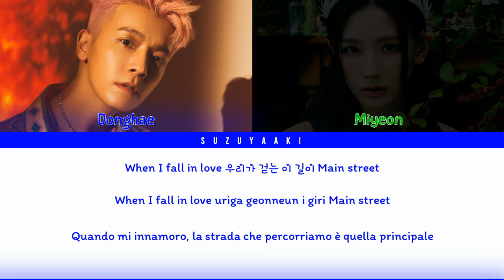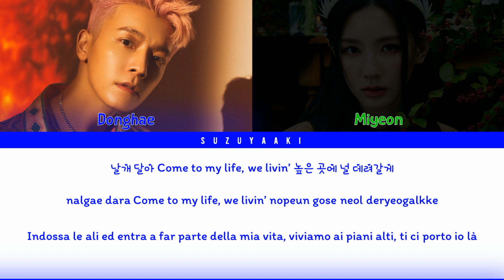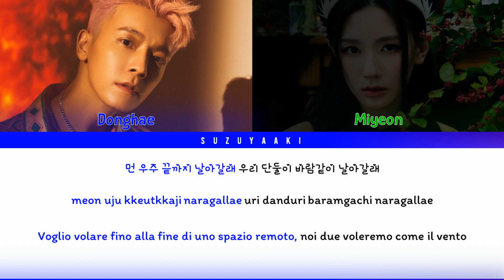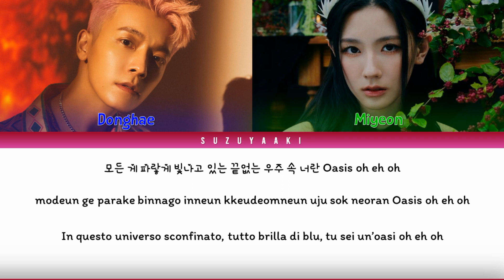[RICHIESTA] DONGHAE (동해) – “Blue Moon” feat. MIYEON (미연) [Color Coded Lyrics Han_Rom_Sub Ita_가사]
• Artista: DONGHAE (동해)
• Featuring: MIYEON (미연)
• Album: California Love
• Canzone: Blue Moon
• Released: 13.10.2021